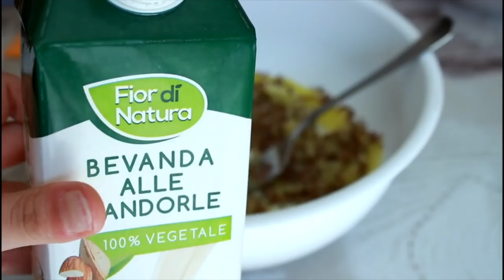SNACK E MERENDE: 5 idee SANE E VELOCI!! 5 healthy snacks! | Le Ricette di Jennifer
⚠️ attenzione nella prima ricetta manca un piccolo passaggio ,ecco la ricetta completa:
230 gr di farina
50 gr di cacao
1 cucchiaino di bicarbonato
1 pizzico di sale
120 gr di zucchero
100 ml di olio
4 cucchiai di semi di lino
120 ml di latte di mandorla

ciao a tutti e bentornati sul mio canale! Oggi vi ho preparato una compilation di 5 ricette super buone,sane e veloci! Ecco i miei 5 SNACK e MERENDE da fare assolutamente!! Alcuni snack sono vegan,altri contengono miele facilmente sostituibile con lo sciroppo di agave,contengono poco zucchero quindi ottime per mantenersi in forma ma con gusto!!
Fatemi sapere se li fate e cosa ne pensate!!

➡️ SOCIAL ⬅️
►INSTAGRAM shorturl.at/iILRZ
►FACEBOOK shorturl.at/azIW7